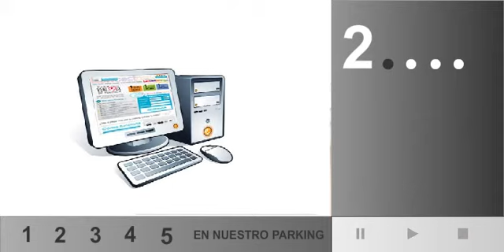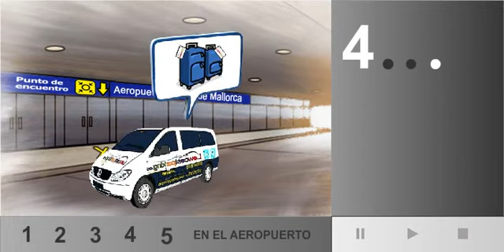How it works Lowcostparking.es ENGLISH New